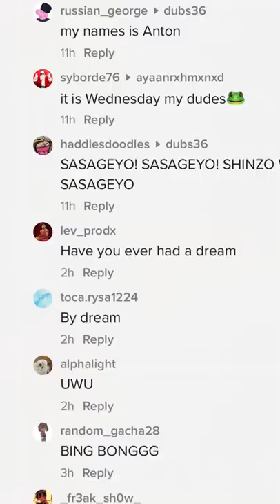Remixing my comments - SASAGEYO SASAGEYO